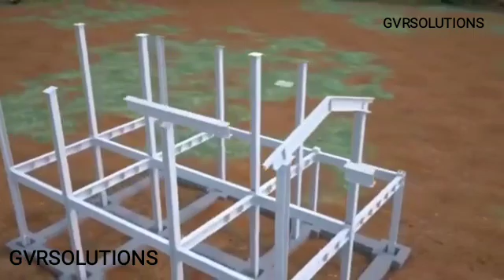PREFABRICATED HEAVY STRUCTURE MAKING ANIMATED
നിലവിൽ ഉള്ള വീടിന്റെ മുകളിൽ പുതിയ വീട് നിർമ്മിക്കാൻ റൂഫ്, സ്റ്റെയർ, സൈഡ് വാൾ , പാർട്ടിഷൻ വാൾ , ടൈൽ, എലെക്ട്രിക്കൽ, പ്ലംബിംഗ് ഫിറ്റിങ്, ജനൽ , വാതിൽ , പെയിന്റ് അടക്കം ആണേൽ 1250/- സ്ക്വാർ ഫീറ്റ് തുക.

ഇനി കാലി സ്ഥലത്തു പുതിയ ഒരു വീട് ചെയ്യാൻ ആണേൽ മുകളിൽ പറഞ്ഞത് എല്ലാം കൂടെ ബേസ്‌മെന്റ് അടക്കം 1350/- രൂപ സ്ക്വാർ ഫീറ്റ്

ഈ രണ്ട് തുകയും ഫുൾ  ഫിനിഷ് മോഡൽ ആയ വർക്ക്‌ തുക ആകുന്നു.

നിർമ്മാണ കാലാവധി സാധാരണ കൺസ്ട്രക്ഷൻ അപേക്ഷിച്ചു കുറവ് ആണ്, തുക ബേസ്ഡ് ആണേലും.
 ഉപയോഗിക്കുന്ന മെറ്റീരിയൽ എല്ലാം ബ്രാൻഡ് കമ്പനി ആയതു കൊണ്ട് 20-25കൊല്ലം വരെ ഈ കൺസ്ട്രക്ഷൻ വാറന്റി ഉണ്ടാകും

നിരവധി പ്രൊഫൈൽ തമിഴ്നാട്ടിൽ, കർണാടകയിൽ, കേരളത്തിൽ ചെയ്ത മുൻപരിചയം ഉള്ള 6 കൊല്ലത്തോളം ആയുള്ള കമ്പനി ആകുന്നു ഞങ്ങളുടേത്
വില, സമയം, എക്സ്പീരിയൻസ് അങ്ങനെ എല്ലാം   അനുയോജ്യമായ ഒരു കൺസ്ട്രക്ഷൻ ആണ് താങ്കളുടെ ആവശ്യം എങ്കിൽ ബന്ധപ്പെടാം ഞങ്ങളുമായി.

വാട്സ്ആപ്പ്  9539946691